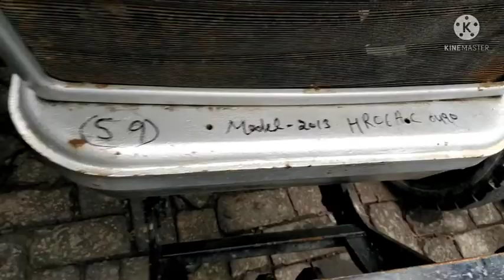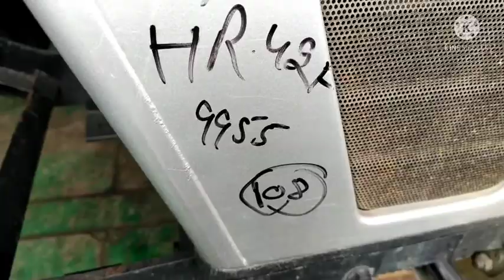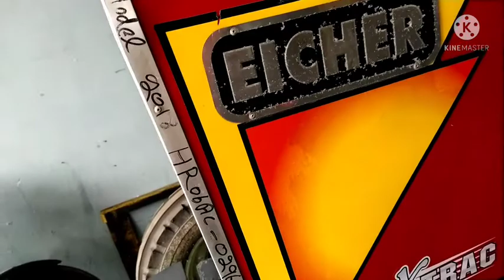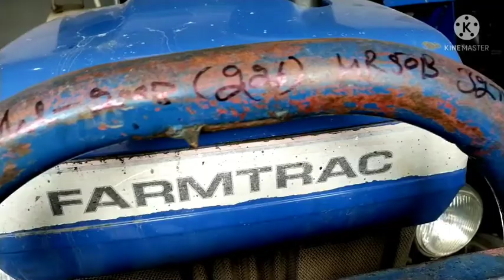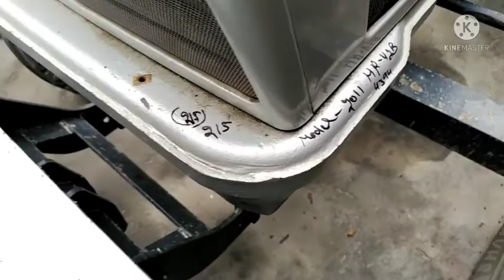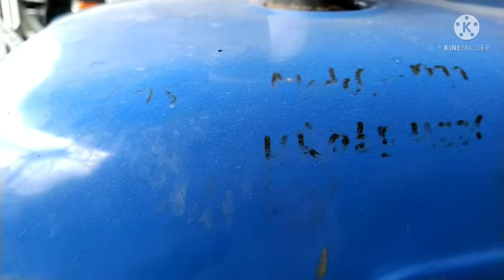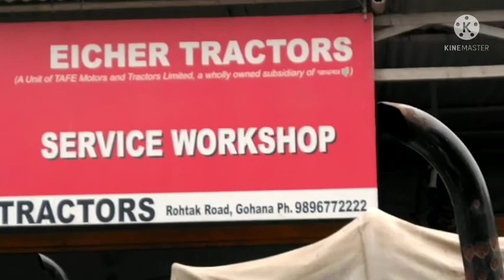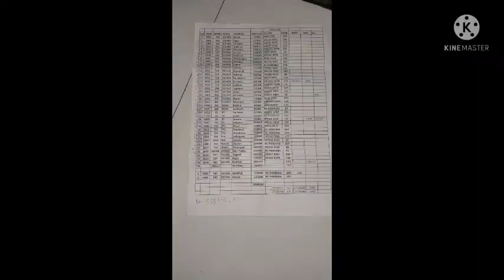farming studio 109k इतने सस्ते ट्रैक्टर देखकर आपके होश उड़ जायेंगे। गोहाना शहर में with rate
farming studio 109k इतने सस्ते ट्रैक्टर देखकर आपके होश उड़ जायेंगे। गोहाना शहर मे
Eicher old tractor video
Eicher 242 old tractor ki video
Eicher 241 old sell tractor ki video
Eicher tractor ki performance
Eicher 485 sell tractor ki video
Ek hi video may eicher k sabe old tractor
Eicher 90000 ka tractor
Eicher 557 ki video
Solnalika 750 old sell tractor ki video
Swaraj 724 xm old tractor ki sell video.
 Ft 45 old tractor sell ki video